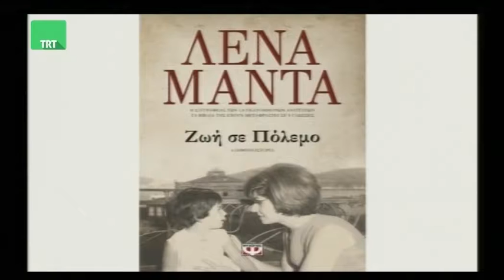Η συγγραφέας Λένα Μαντά για το βιβλίο της Ζωή σε πόλεμο στην TRT 250618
Η συγγραφέας Λένα Μαντά φιλοξενήθηκε στην εκπομπή της TRT «Κεντρική Ελλάδα Καλησπέρα» του Σωτήρη Πολύζου την Δευτέρα 25 Ιουνίου 2018 με αφορμή την παρουσίαση του νέου της βιβλίου Ζωή σε πόλεμο.